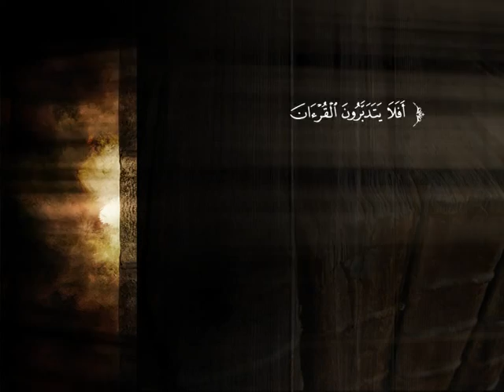تفسير سورة الأعراف من الآية 189 إلى نهاية السورة | الشيخ صالح بن عبد الرحمن الخضيري